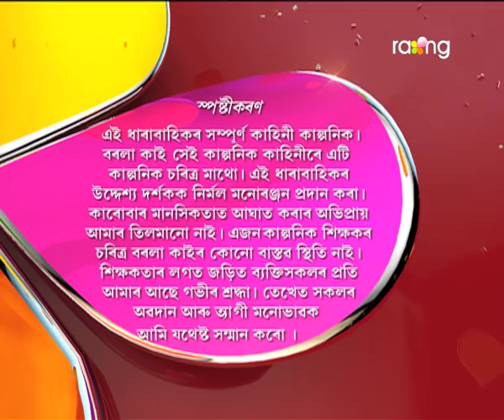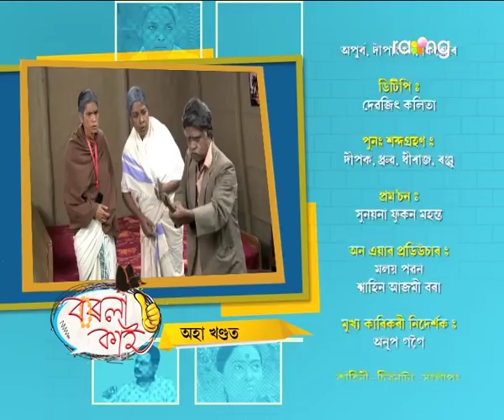Borola Kai - বৰলা কাই | 22nd Jan 2018 | Full Episode | No 858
কি উদ্দেশ্য মনতলৈ বৰলাৰ ৰুম পালেগৈ হৰমায়া?